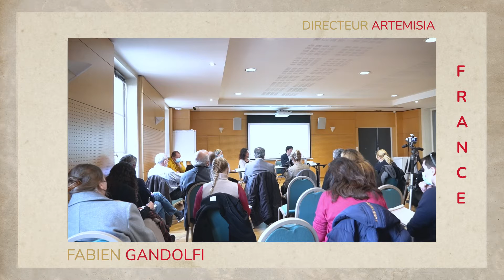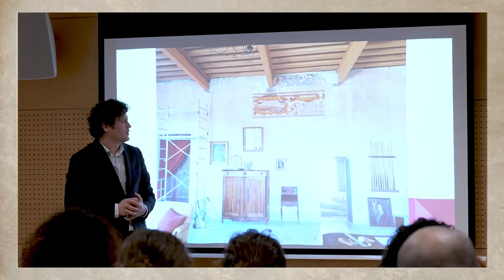Séminaire sur le projet Peintres du patrimoine PEINTRES EURO QUALIF 11 mars 2022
Séminaire sur le projet Peintres du patrimoine PEINTRES EURO QUALIF 11 mars 2022 Salle du Conseil de la mairie du 19eme arr. de Paris / Artemisia Formation / Ente Senese Scuola Edile / IFAPME / IDEC / CAPEB